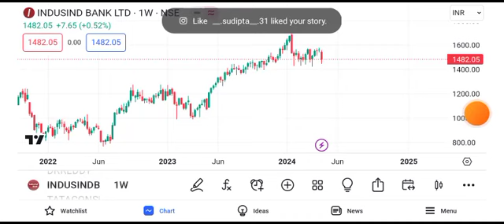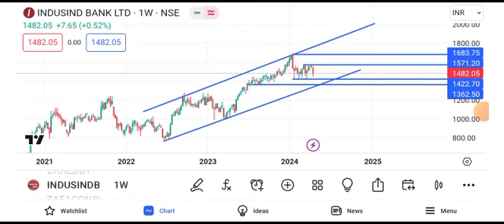IndusInd Bank share latest news | IndusInd bank share news today